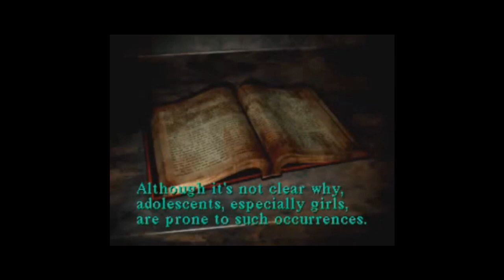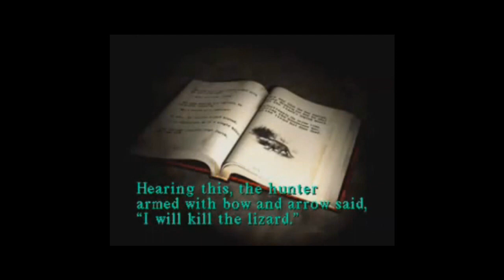Silent hill 1 parodie 04 - A la recherche des indices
Notre ami boulet Harry est toujours un peu con-con, il décide de partir à la recherche d'indices éventuels qui permettraient de retrouver sa chiarde...